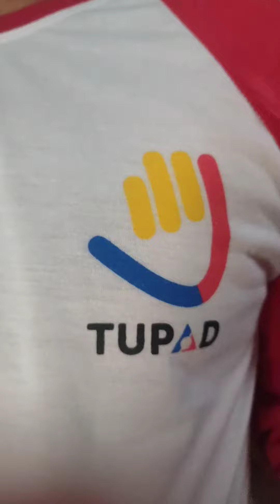Tara mag TUPAD bago mag TODA